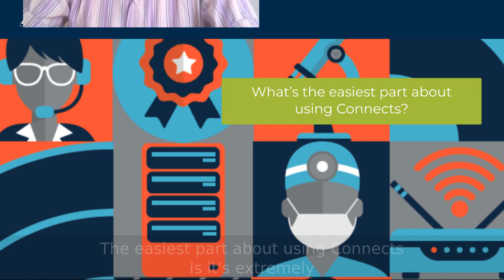Nishith Agarwal, on ASIS Connects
ASIS Connects brings together the 34,000 security professionals that make up the ASIS community. On Connects, members can join subject area communities, comment on online discussions, volunteer in the community, and participate in mentoring programs.